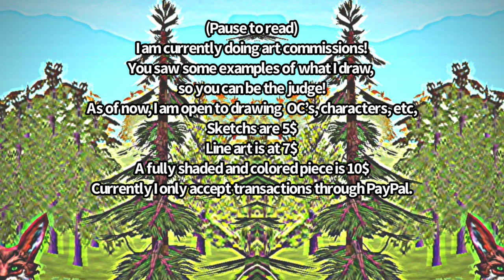Mother’s Art Commissions are Open!